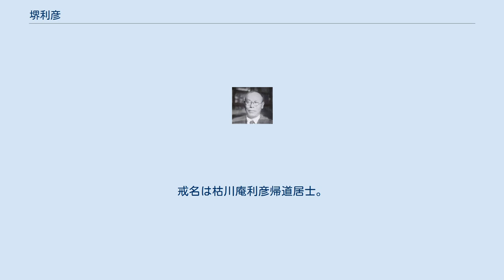堺利彦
堺 利彦（さかい としひこ、明治3年11月25日〈1871年1月15日〉 - 昭和8年〈1933年〉1月23日）は、日本の社会主義者・思想家・歴史家・著述家・小説家。
号は枯川、別名は、貝塚 渋六。
 没落士族の3男として豊前国仲津郡長井手永大坂村松坂（現在の福岡県京都郡みやこ町犀川大坂字松坂）に生まれる。
豊津中学校（現・育徳館高校）を首席で卒業。
上京後、進学予備校であった共立学校（現 開成中高）にて受験英語を学び、第一高等中学校入学。
学費滞納により一高から除籍処分を受けたのち、大阪や福岡で新聞記者や教員として勤めながら、文学の世界で身を立てるべく小説の執筆を始める。
その後、同郷の末松謙澄に招かれて東京に設けられた毛利家編輯所で『防長回天史』の編纂に従事し、同僚の山路愛山らと親交を深める。
 その後『萬朝報』の記者として活躍し、社会改良を主張する論説や言文一致体の普及を図る一方で、社主の黒岩涙香、同僚の内村鑑三、幸徳秋水らと理想団を結成。
この時期に社会主義思想に共鳴し、非戦論を唱える。
しかし『萬朝報』は、日露戦争に際し主戦論に路線転換したため、内村、幸徳とともに退社。
平民社を開業して週刊『平民新聞』を発行、非戦論・社会主義の運動を開始する。
週刊『平民新聞』第53号（1904年11月13日）に幸徳との共訳で『共産党宣言』を翻訳して掲載した。
これは、サミュエル・ムーア訳の英語訳からの重訳であったが、日本における最初の『共産党宣言』の翻訳であった。
 明治38年（1905年）に社会主義機関誌『直言』にエスペラントに関する記事を掲載。
その後、明治39年（1906年）に発足した日本エスペラント協会の評議員に就任した。
同年に日本社会党を結成して評議員・幹事となり、日本の社会主義運動の指導者として活躍をはじめる。
 明治41年（1908年）の赤旗事件により2年の重禁固刑を受け、その入獄中に「大逆事件（幸徳事件）」が起こるが、獄中にいたため連座を免れて出獄。
社会主義のいわゆる「冬の時代」は、売文社を設立して雑誌『へちまの花』（1914年1月27日 - 1915年8月、19号で終刊）、次いでその後継誌『新社会』の編集・発行をはじめとする事業をおこなって生活の糧とするとともに、全国の社会主義者との連絡を維持した。
大正7年（1918年）の黎明会の立ち上げに関わり、親しくした高畠素之とともに黎明会のライバル老荘会の会員でもあった。
大正9年（1920年）には日本社会主義同盟が結成されるが翌年に禁止されてしまう。
 大正11年（1922年）、日本共産党（第一次共産党）の結成に山川均、荒畑寒村らとともに参加するものの、山川らに同調して共産党を離脱、後に労農派に与する。
その後、東京無産党を結成して活動を続け、昭和4年（1929年）に東京市会議員に当選した。
 この間に数多くの翻訳を通じて、欧米の社会主義思想、社会運動やロシア革命の動向、ユートピア文学をはじめとする西洋文学の紹介につとめた。
 昭和6年2月11日、福岡県行橋町の簔干精米所で寺子屋式農民学校を開校した。
12月、脳出血で倒れ、以後は療養生活に入った。
翌年7月、病状が悪化し、時に凶暴となったため青山脳病院に入院（朝日新聞は堺が発狂して入院、と報道したが、荒畑寒村の抗議を受け、後に訂正したという）、翌月退院。
昭和8年（1933年）1月、様態が悪化し麹町の自宅で死去(享年64)。
戒名は枯川庵利彦帰道居士。
 婦人運動家で社会大衆婦人同盟書記長・婦人有権者同盟会長を歴任した近藤真柄は長女。